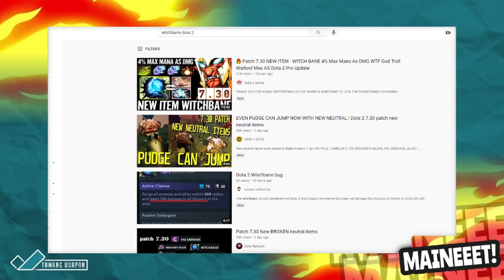ANONG MGA NEUTRAL ITEMS ANG NAWALA?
Tamang Usapan (August) Episode 102 | Mainet with Dayanara & JB

Remember to catch the full episode of Tamang Usapan exclusively on Kumu!

4:00 - 5:00 PM

- KUMU Phone: app.kumu.ph/luponwxc